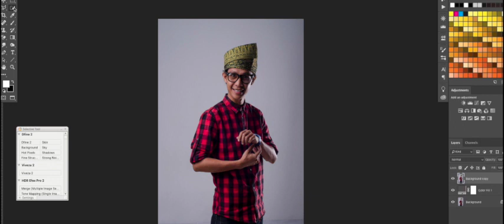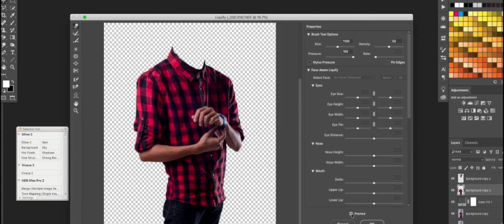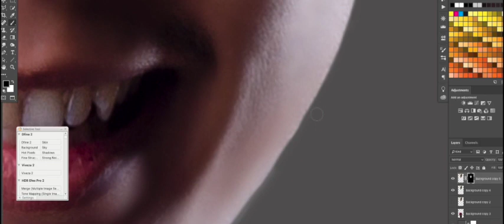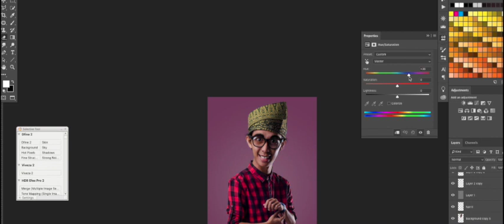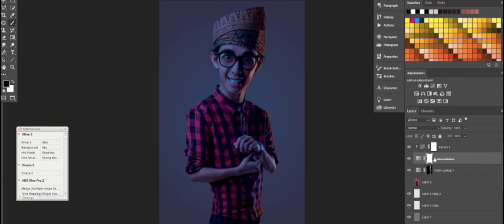Photoshop Karikatur SpeedArt By Pejorocket